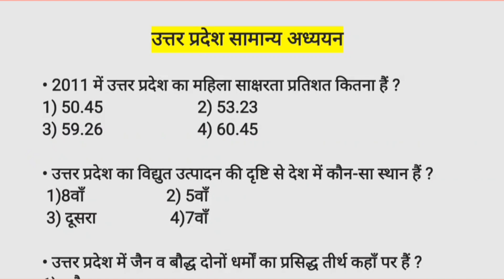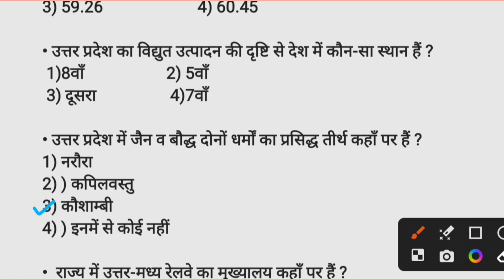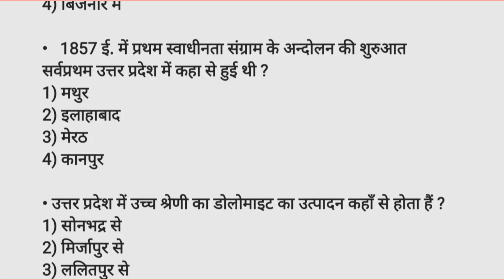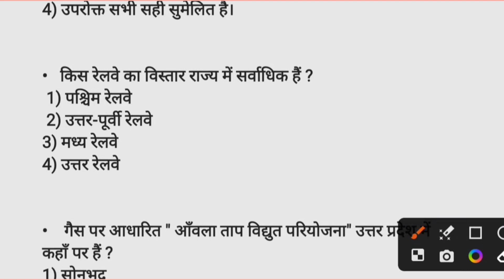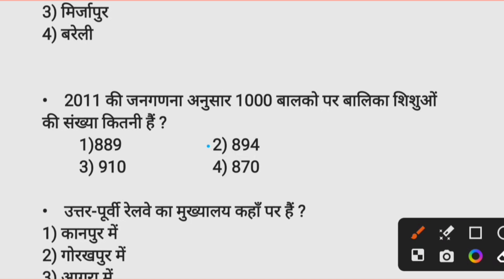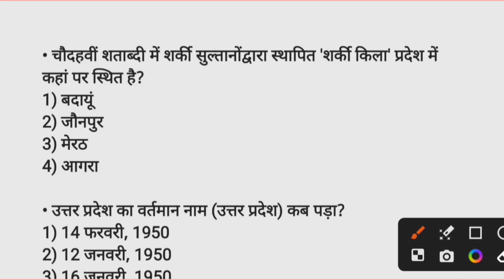Up Special GK -2023 | उत्तर प्रदेश सामान्य ज्ञान | नवीनतम आंकड़ों पर आधारित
up special gk, up special gk gs, vk gk up special, up special tet, up special ca, up special gk uppsc, uppsc up special gk, up gk for up special, up special gk in hindi, up gk special classes, up special class, up police up gk special, up special gk for uppsc, 1, up gk special,